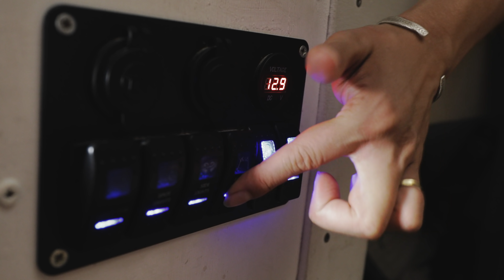Van Life Evening Routine (VERY SIMPLE!)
When it comes to living in a van, it's really important for me and Lou to keep our expectations realistic for our morning and evening routines. If we make them too elaborate we never stick with them. But I've found that a little routine is a perfect balance to the constant movement that comes with van life. It's the simple pleasures that make a nomadic lifestyle work for us like long evening strolls, time to read a good book, and of course a delicious home-cooked meal.

What do you like to do to wind down at the end of the day?

Also, if you want to support us, please pre-order our upcoming eBook - Live Creatively AND if you get the Live Creatively Bundle (eBook + audiobook) we will send you 2 Ody stickers (free worldwide shipping) and a handwritten note as a thank you for all your love! (The Ody stickers deal is only available until November 19th!)

For everyone who has already pre-ordered, we can't wait to share this big creative adventure with you so soon!

Big hugs,
Dana